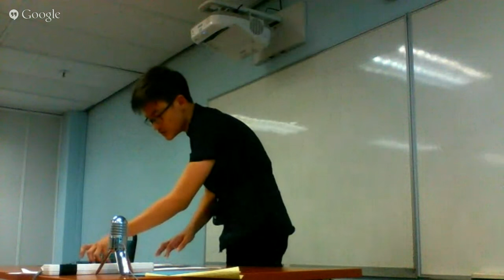Asian Schools Debating Championship (ASDC) 2015 - Round 6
Asian Schools Debating Championship (ASDC) 2015, hosted by Asia Pacific University - Round 6

Room 2

Motion:

GOVERNMENT: Ateneo 2
OPPOSITION: Damansara Jaya 1